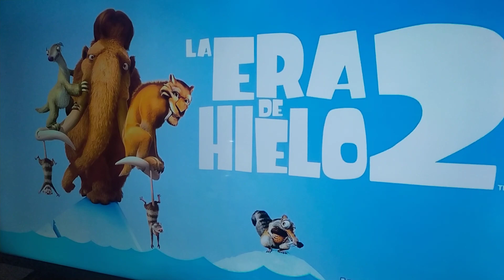La era de hielo 2 sid cantando en Disney Plus